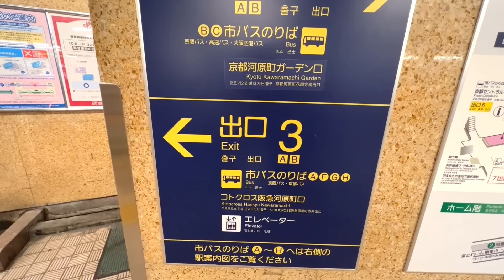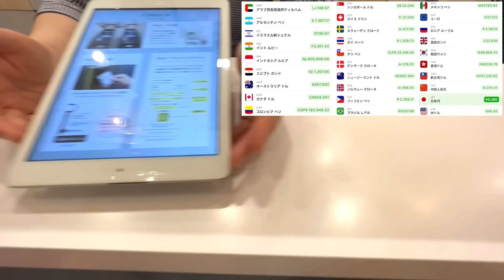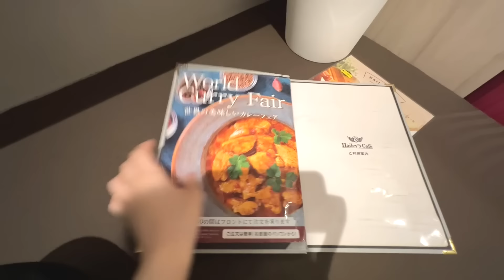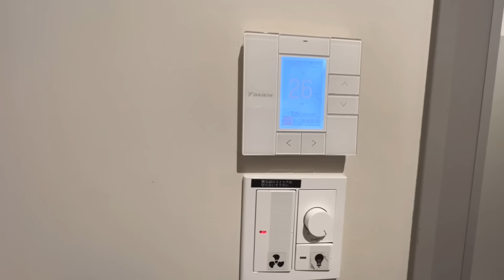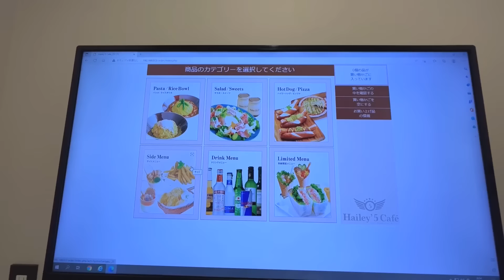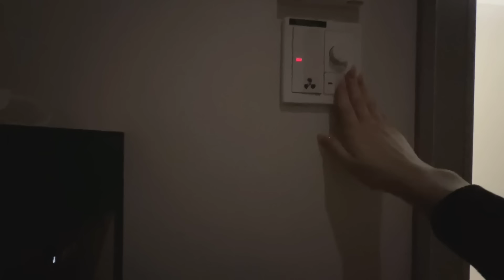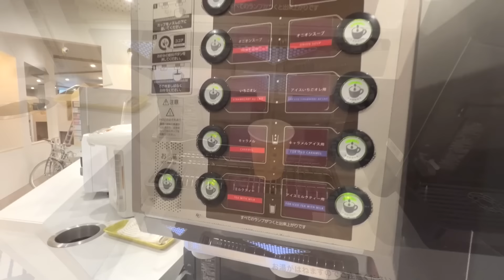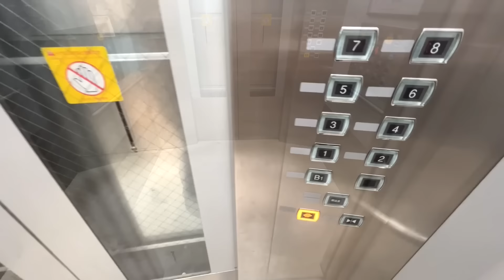【女ひとり】秘密基地だらけのネットカフェで生活をしてみたら天国すぎた💕防音鍵付き完全個室Hailey’5café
今回は鍵付き完全鍵付きの個室で、店内が秘密基地のようになっている大人のためのネットカフェ「Hailey’5café」京都河原町店に泊まりました😍！
前回初めてのネットカフェ宿泊で、眠ることが出来なかったのでドキドキでした😶
京都の河原町にある阪急電車、河原町駅から直通で同じ建物内に世界一有名なネズミののお店もあり、立地的にもとても過ごしやすいネットカフェでした。
今回は女性専用フロアではないですが、鍵付きの完全個室があり、セキュリティ面も安心。大きなモニターの付いたお部屋で、料金を支払えば、シャワールームも利用することができました✨
ボードゲームやカードゲームのレンタルサービスもあり楽しかったです❣️

※ホームページは英語などの多言語に切り替えられません。

🚌行き方🚅🚶‍♀️
阪急電車、河原町駅から直通

💰価格
JPY4,950+330(入会金)

🏨チェックイン/チェックアウト
チェックイン：自由
チェックアウト：利用プランによって違う

0:00 オープニング
0:22 阪急電車、河原町駅🚃
1:45 Hailey’5caféに到着
3:06 お部屋の内観✨
7:47 フロアの探検
15:06 シャワールーム♪
19:02 夜食の時間💕
22:34 おはようございます🤩